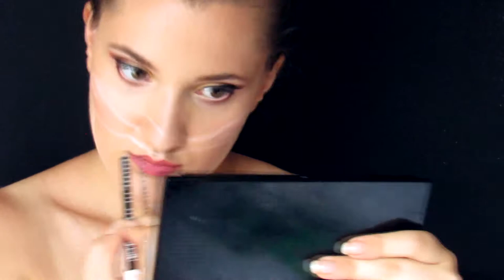Super Mario | Piranha plant makeup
Piranha plant makeup tutorial! Inspired from the classic Super Mario Bros series! This enemy has been seen in loads of pipes and even outside of them fighting Mario, Luigi and Toad to help out Bowser with kidnapping Princess Peach.  Share the video to help me out :)